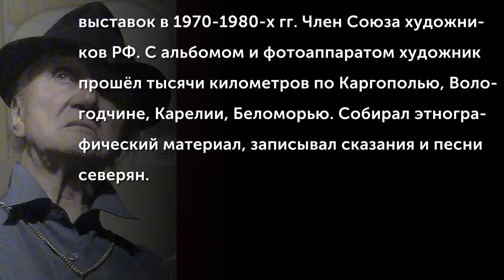Комаров Валерий Владимирович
Комаров Валерий Владимирович родился в 1939 году в Москве. В 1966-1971 гг. учился на художественном факультете Московского полиграфического института. Ведущий экспонент всесоюзных выставок в 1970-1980-х гг. Член Союза художников РФ. С альбомом и фотоаппаратом художник прошёл тысячи километров по Каргополью, Вологодчине, Карелии, Беломорью. Собирал этнографический материал, записывал сказания и песни северян.
 (Музыкальное сопровождение: «Дымом половодье» — музыка Д. Катрича, слова С. Есенина)